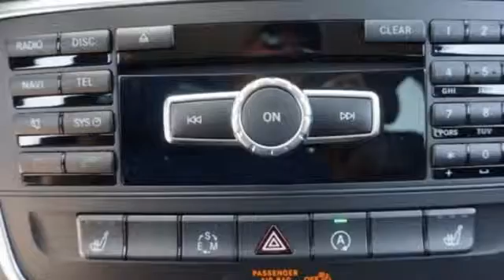New 2015 Mercedes-Benz GLA-Class Miami FL Coral Gables, FL FJ180608 - SOLD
Year: 2015
Make: Mercedes-Benz
Model: GLA-Class
Trim: GLA250
Engine: 4 Cyl. 2.0 L
Transmission: Automatic
Color: Night Black
Interior: Black
Stock #: FJ180608
VIN: WDCTG4EB6FJ180608

Address:
272 Valencia Ave